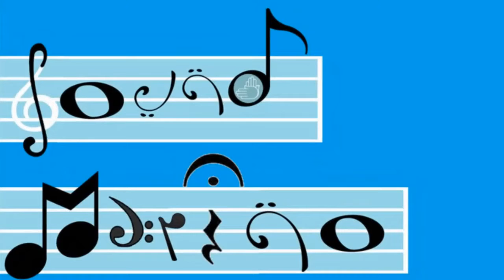Piermatteo Carattoni - Sound Marino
Torna a trovarci Piermatteo Carattoni a parlarci della sua prossima esibizione Live che sarà il 21 Agosto alle 21:30 presso il Campo Bruno Reffi a San Marino, raccontandoci inoltre della sua attuale attività artistica e del suo 2020.

Trovate tutte le info sull'esibizione di Piermatteo Carattoni e sugli eventi di "Copertina" al seguente link:

Il canale YouTube di Piermatteo Carattoni dove potrete vedere gli episodi di "Kalypolis":